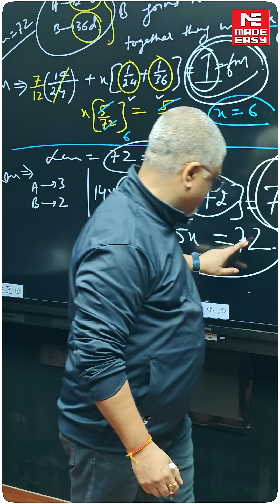Scoring Low in GATE Mock Test? You Can Still Recover!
Don’t worry with focused analysis, you can still improve 10–20 marks from this stage!

This short by Ashutosh Sir in the Chit Chat with Faculty Series highlights the key habits that truly boost your GATE performance:

🌱 Patience builds real strength
📊 Spend 3+ hours analysing every test
🎥 Use video solutions to fix mistakes & learn shortcuts
🚀 Benchmark with the MADE EASY Test Series — India’s largest serious learner pool
💡 More analysed tests = stronger exam-day strategy

Give your preparation one strong final push.
Rise higher. Shine brighter. ✨